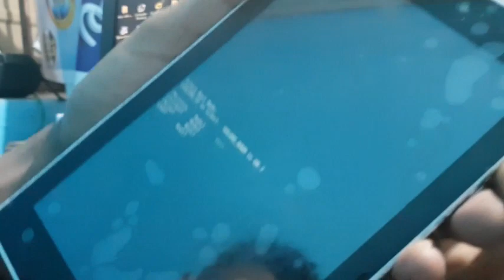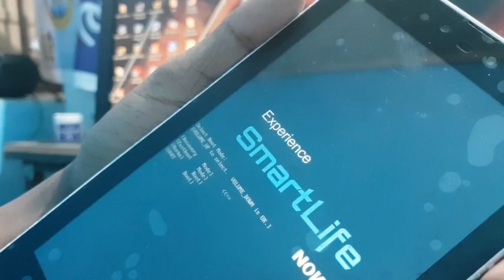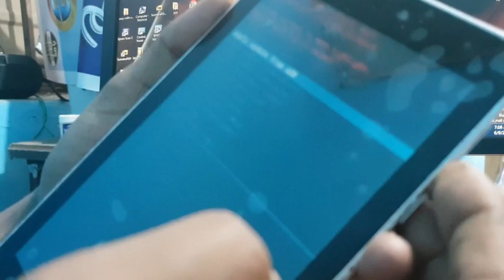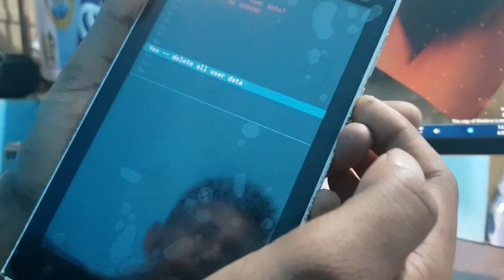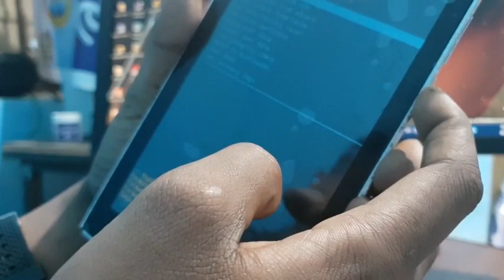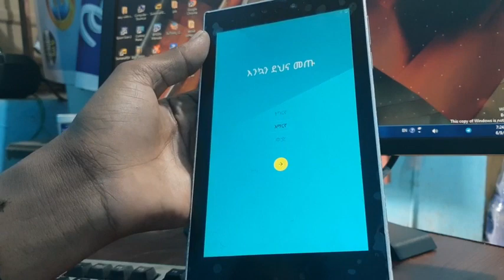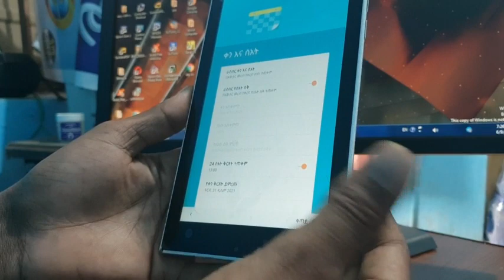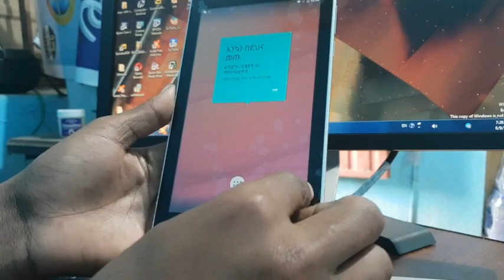ዋው ስልካችን ፓተርን ወይም ፓስዋርድ ከጠፋብን በቀላሉ መክፈት ይቻላል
ይህ ዜዶ ቻናል ነው በዚህቻናልላይ አዳድስ ቴክኖሎጂ ማለትም የሞባይል አፕሊኬሽን የኮምፒተር ሶፍትዋሮች  አጠቃቀም ለናተ ለማስተማር የተከፈተ ቻናል ነው ምን ይሄብቻ አዝናኝ ነገሮችንም እካችሁ ብሎ አል ከናተየሚጠበቀው subscribe   በማረግ የዜዶ ቻናል በተሰቦች
 አሁኑ ሁኑ?
በተሌግራም መከታተል ትችል አላችሁ ቻናሌን ስለጎበኛቹህ ከልብ አመሰግናለው